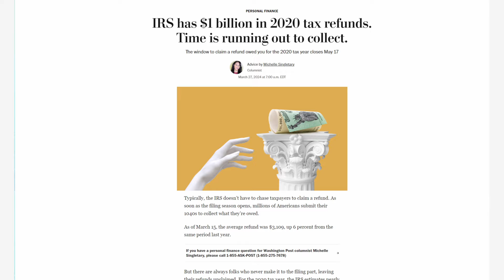Claim your share of $1 billion in unclaimed tax refunds before time runs out!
Are you leaving money on the table? Don't miss out on your chance to claim a portion of the $1 billion in unclaimed tax refunds! Act fast before the filing deadline passes. Filing your taxes isn't just about compliance—it's about securing your financial future. By overlooking the process, you risk missing out on essential benefits like Social Security and facing penalties for non-compliance. Make the most of your refund by prioritizing debt repayment, savings, or investments. And don't forget to allocate some for personal enjoyment! So don't wait—take control of your finances and seize your refund today!